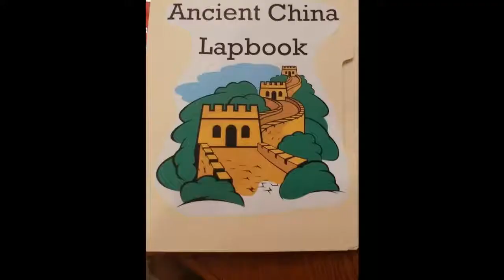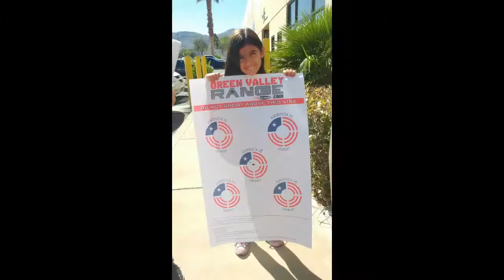Weekly Homeschool Highlights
Week 7:  Sept. 17-20, 2018